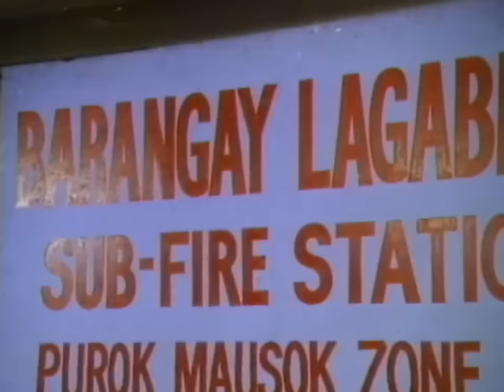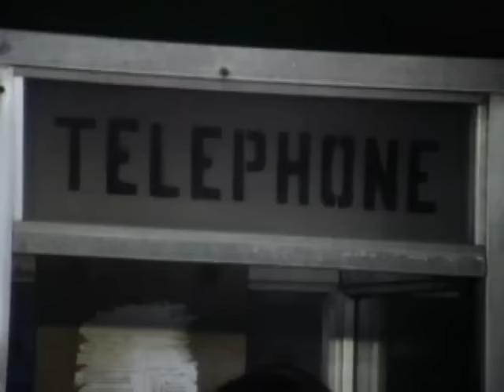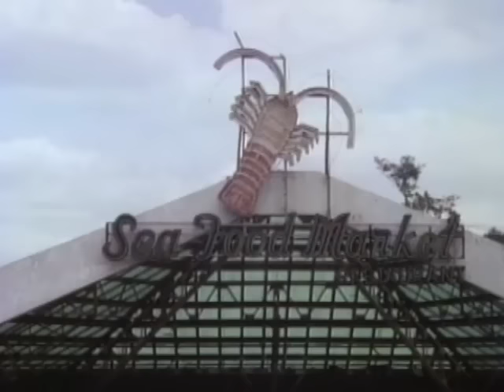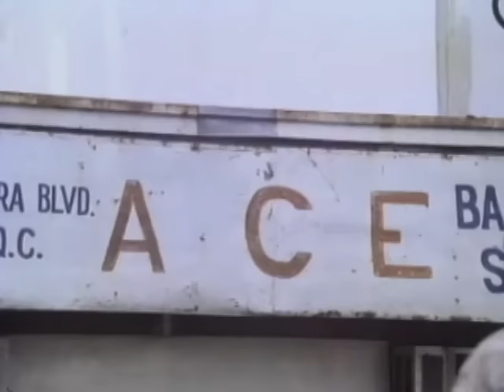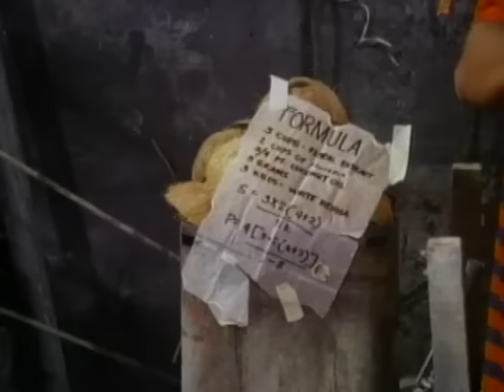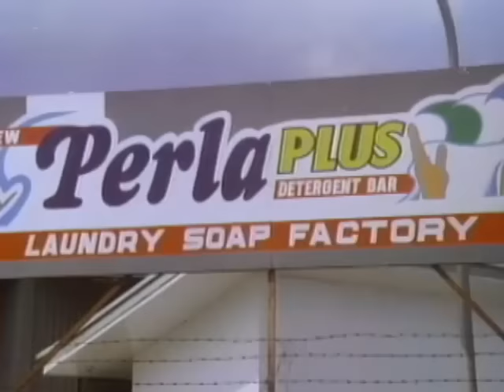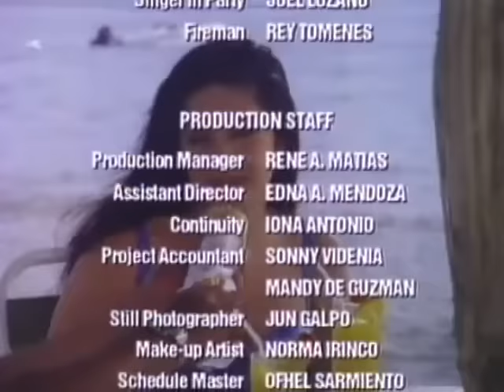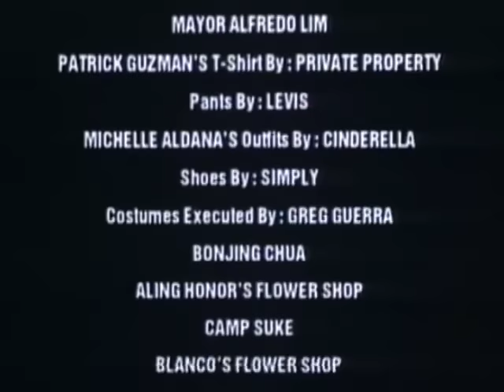Pinoy Movie: Ikaw Ang Miss Universe Ng Buhay Ko ( Andrew E and Charlene Gonzales)